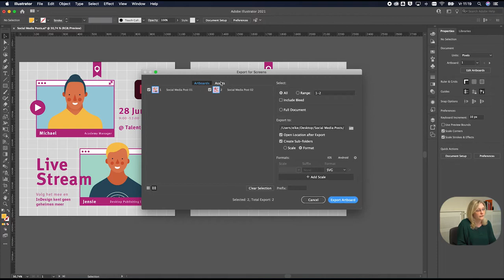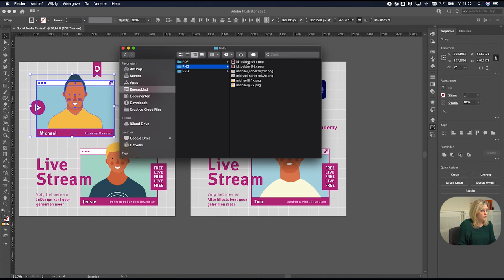Van ontwerp naar Asset-library in één klik in Illustrator CC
Tijd besparen in Adobe Illustrator doe je door gebruik te maken van het Assets Export paneel. Ontdek hoe je beeldmateriaal voor diverse toepassingen in één klik exporteert, rechtstreeks vanuit je Ai-file.